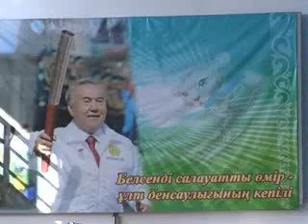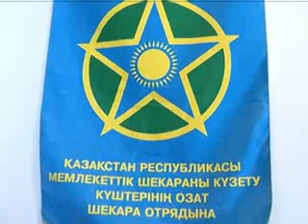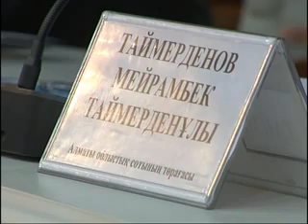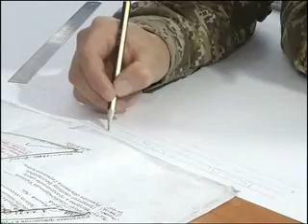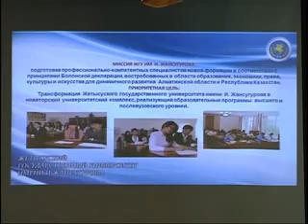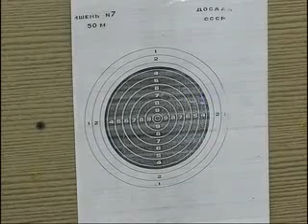Janaliktar 30 01 15